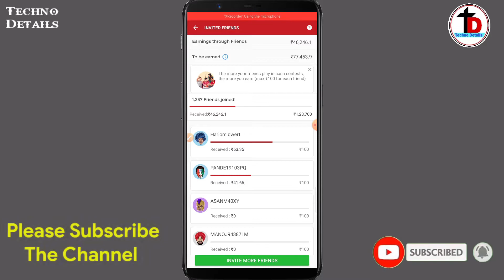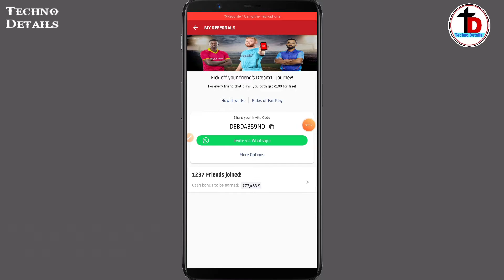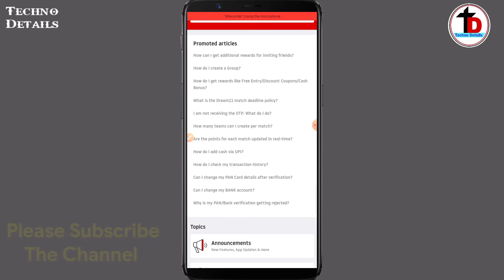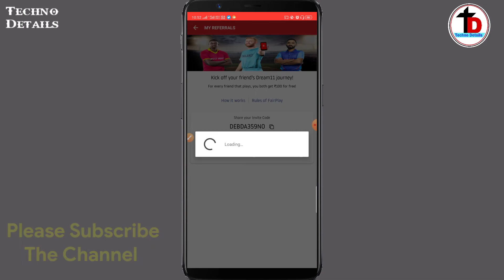How To Unlock Dream11 Referral Code | Dream11 Bonus Block | Use Trick And Unlock Bonus 2020 In Hindi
use my invite code: DEBDA359NO

Dream11 may, at its sole and absolute discretion:
Restrict, suspend, or terminate any User's access to all or any part of Dream11 or Dream11 Platform Services;
Change, suspend, or discontinue all or any part of the Dream11 Platform Services;
Reject, move, or remove any material that may be submitted by a User;
Move or remove any content that is available on Dream11 Platform;
Deactivate or delete a User's account and all related information and files on the account;
Establish general practices and limits concerning use of Dream11 Platform;
Offer discounts to its users in the form it deems fit ("Cash Bonus"). All such discounts shall be credited in a separate account called Cash Bonus Account.
Revise or make additions and/or deletions to the roster of players available for selection in a Contest on account of revisions to the roster of players involved in the relevant Sports Event;
Assign its rights and liabilities to all User accounts hereunder to any entity (post such assignment intimation of such assignment shall be sent to all Users to their registered email ids)
SOCIAL SITE

MUSIC CREDIT

Keep Supporting And Keep Creating